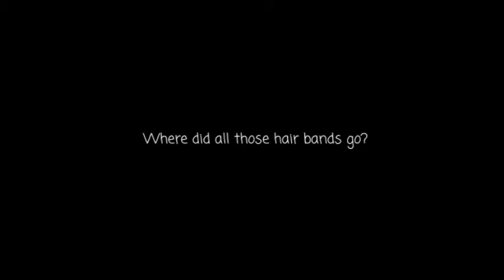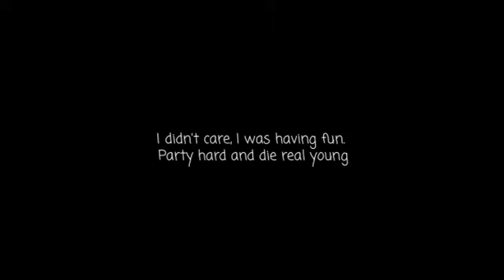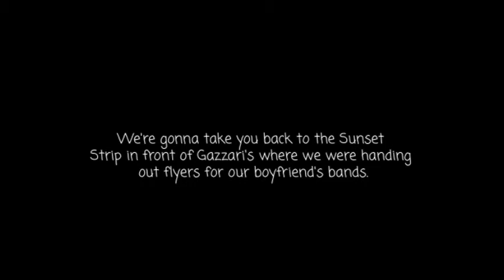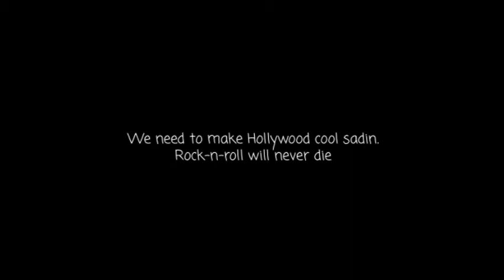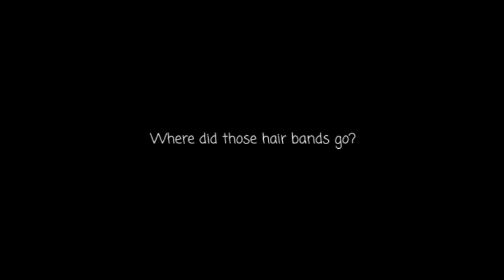Betty Blowtorch - Big Hair, Broken Heart (With Lyrics)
This song goes out to you, Lita Ford
We love you. We saw you on VH-1

Where did all those hair bands go?
Those crazy nights of rock-n-roll
I saw him standint there. Aqua Net, ratted-up hair
Eyeliner and lipstick too. Spandex pants and cowboy boots
He then blew me a kiss with those ruby red lips

Where did those hair bands go?

We were at the Troubadour
I was a groupie whore
I didn't care, I was having fun. Party hard and die real young
Janie Lane and Motley Crue. Those leather pants, I'd die for you
Whitesnake, Quiet Riot and Ratt. You know you can't do better
than that!

We're gonna take you back to a time when rock-n-roll was
rock-n-roll
We're gonna take you back to the Sunset Strip in front of
Gazzari's where we were handing out flyers for our boyfriend's
bands.
We loved our long haired rock-n-roll men, we really, really did.
We were considered groupie sluts.
And who cared if we were groupie sluts, because you know what?
We were having a good time. And we didn't give a shit back then.
We loved rock-n-roll and we were screaming.
We were screaming for vengeance!
And, Lita Ford, you were right... rock-n-roll wil never die.
And we'll be on the frontline backing you.
We need to bring rock-n-roll back.
We need to make Hollywood cool sadin. Rock-n-roll will never die

Where did thise hair bands go?

We love you, Lita